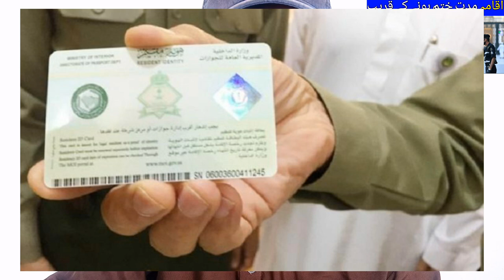Latest News About Flights to Saudi Arabia and Saudi Iqama Update News,